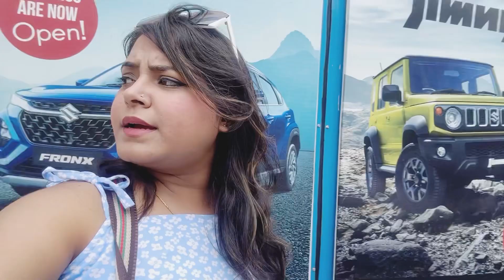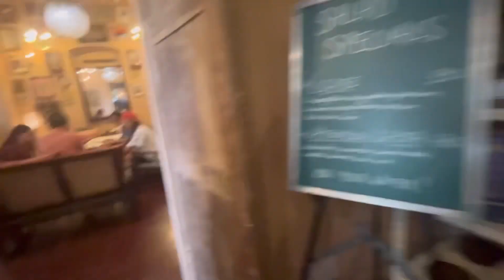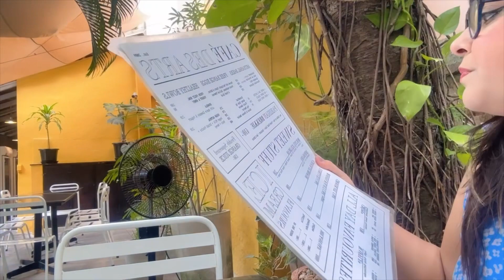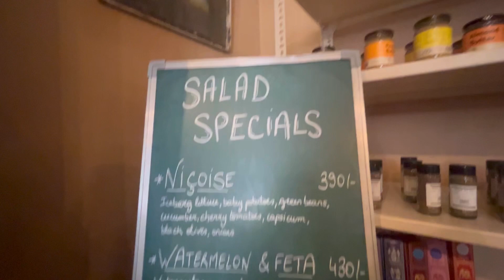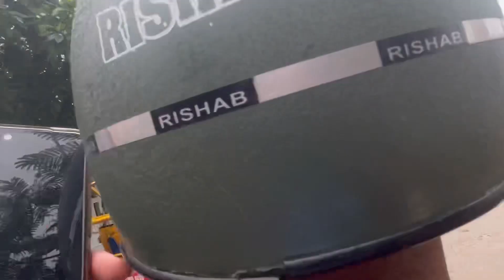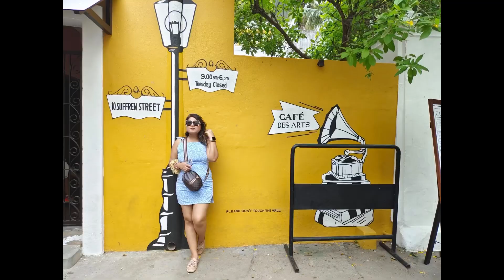vlog 200 Day1 Pondicherry Part 1||Amader kothy ki bhul holo🙄 @YouTube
Today's Video- Pondicherry day 1

Please give me review below the comment section..